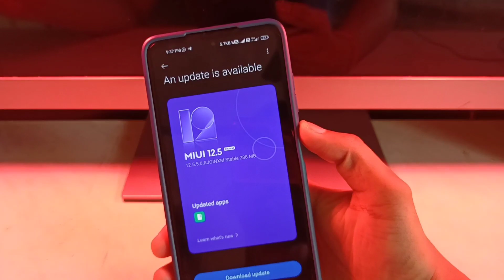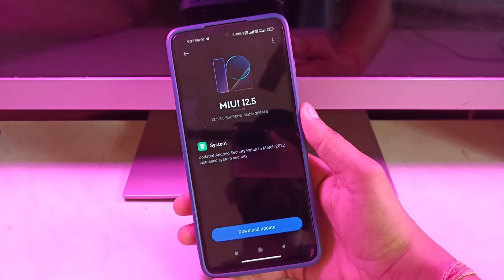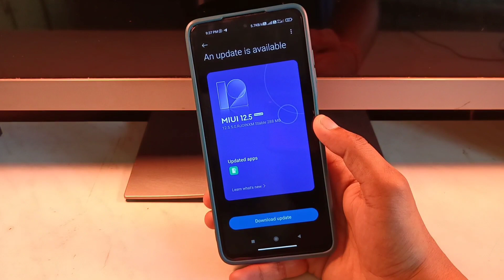Redmi Note 9 India Miui 12.5.5.0 New Security Update Rollout Now | Redmi Note 9 Miui 13 Update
FOLLOW ME --😊😊

Please.